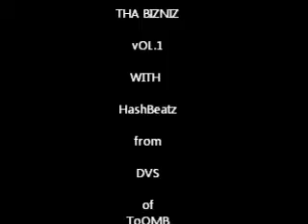DVS of TooMB Presents Tha BIZNIz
HashBeatz and Money Mendi Promotions telling the truth of what the music industry is all about.  Keeping it real , having fun while producing swagged joints. Reaching to everyone, all demographics that Real Midwest Hip Hop is alive. Put Dayton Ohio on the map.. Giving much credit to the Dayton Ohio Artist Group shout outs..